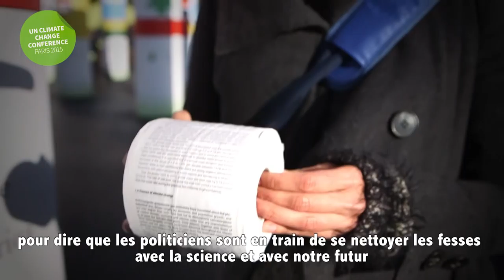Le papier de la COP 21, bientôt prêt?